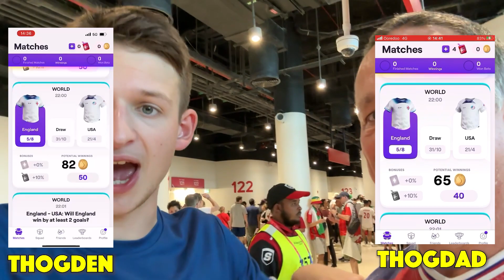THE MOMENT IRAN SCORE 2 LAST MINUTE GOALS vs WALES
Iran fans went crazy as they scored twice vs Wales to almost send them out the World Cup 2022…

ARE YOU TEAM THOGDEN or TEAM THOGDAD?

1 LIKE = LUCK to your NATION!